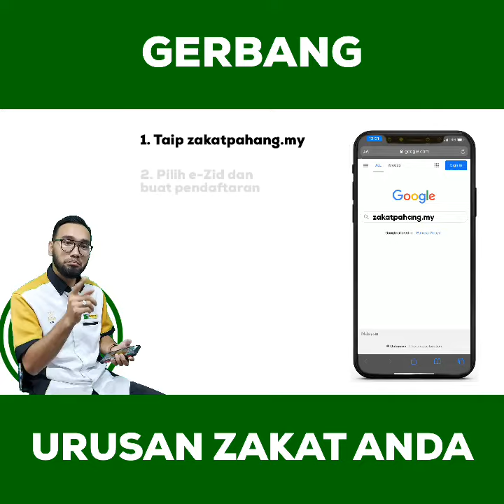Kini, Mudahnya Untuk Tunaikan Zakat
Easy benor berzakat

Alhamdulillah, kini PKZ Pahang menyediakan kemudahan untuk anda beribadah secara mudah.